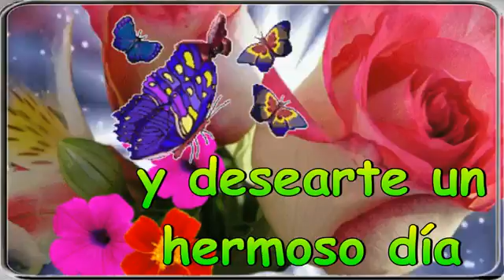QUÉ TENGAS UN MUY FELIZ DÍA